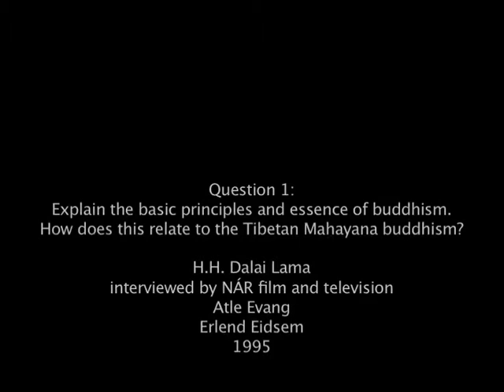DalaiLama1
Interview with H.H. Dalai Lama
Taped in Dharamsala, McLeod Gunge
Winter of 1995
NÁR Film and Videoproduction
w/ Erlend Eidsem
&  Atle Evang